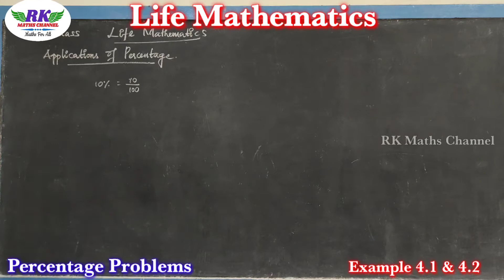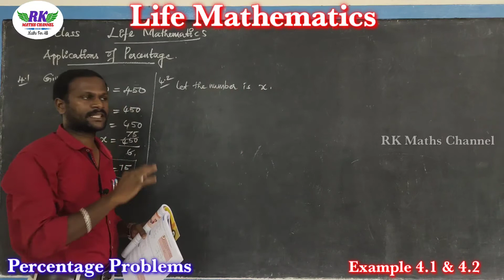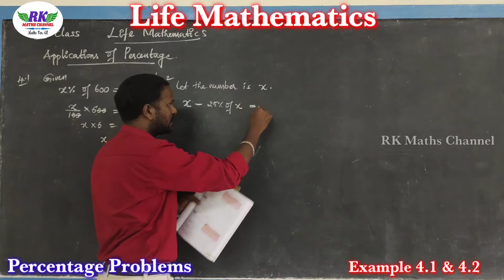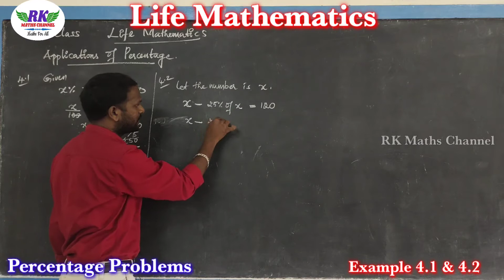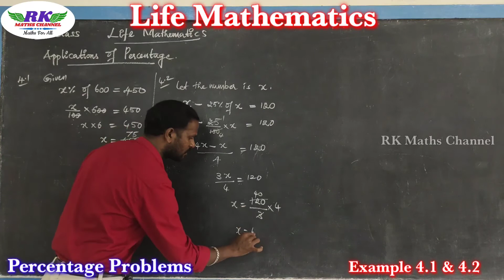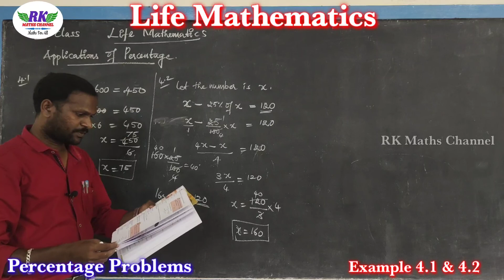8th Maths|Life Mathematics|Percentage Problems|Example 4.1 & 4.2|in tamil